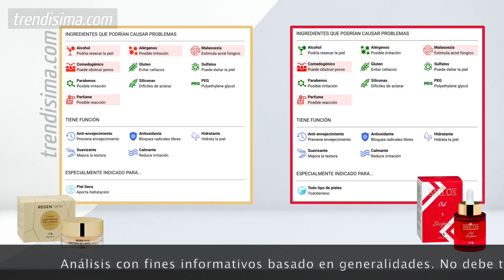NOVEDADES MERCADONA: Contorno Labios Regen Skin Licopeno | Análisis Clones